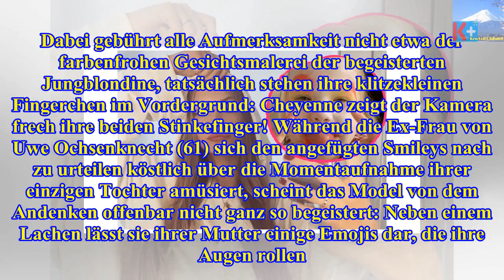Freche cheyenne: natascha ochsenknecht postet witziges foto! - Die heutigen Neuigkeiten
Freche cheyenne: natascha ochsenknecht postet witziges foto!
Na, na, na! Natascha Ochsenknecht (53) ist dafür bekannt, ihre Follower gerne einmal mit der ein oder anderen Grimasse zum Lachen zu bringen. In ihrem...